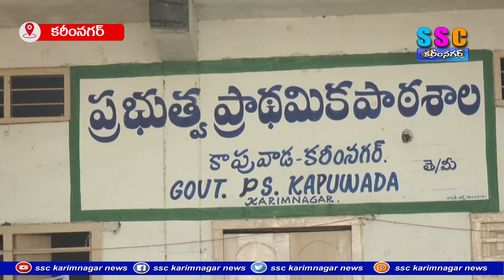కాపువాడలో ప్రశాంతంగా ఓటింగ్ ...SSC NEWS KARIMNAGAR 30-11-2023